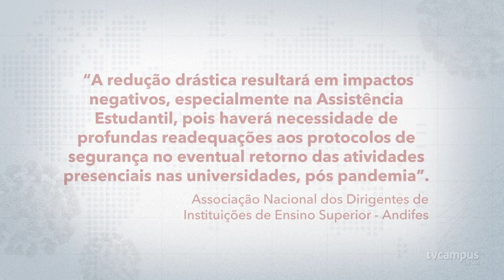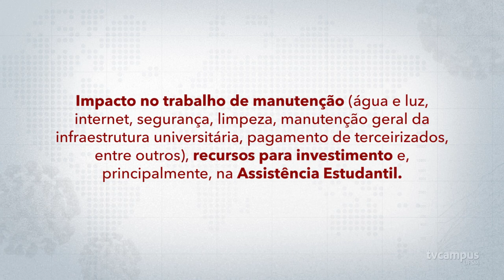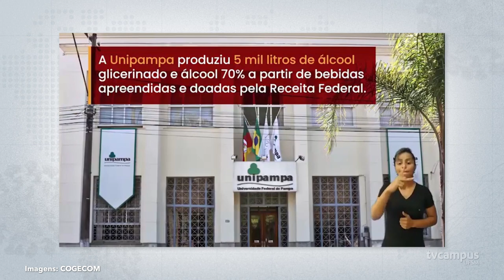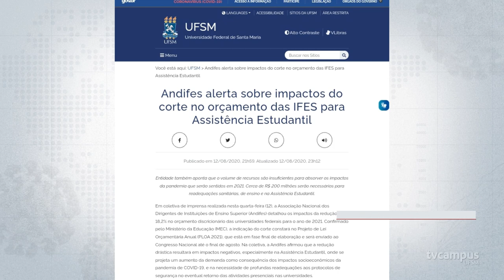Cortes orçamentários para 2021 preocupam IFES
O MEC sofreu uma redução de 18,2% no orçamento das universidades para o próximo ano. Na UFSM, o corte representa cerca de 25 milhões e impacta todas as ações, principalmente na assistência estudantil, que já vêm sofrendo cortes sucessivos ao longo dos últimos anos. Os reitores das universidades destacam que o momento é de mobilização. Para buscar o diálogo, a Associação Nacional dos Dirigentes das Instituições Federais de Ensino Superior (Andifes) enviou uma carta aos parlamentares explicando a importância da correção nos valores do orçamento.